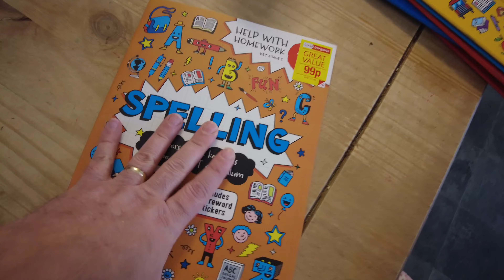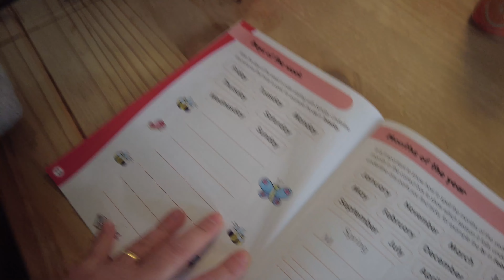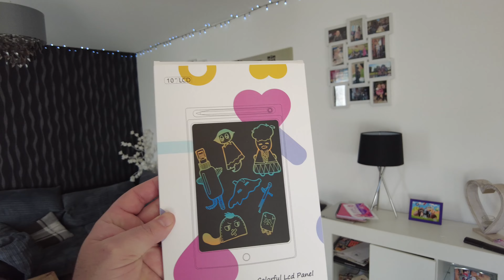Legs hurt!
All shot on a iPhone 12 Pro & DJI pocket 2